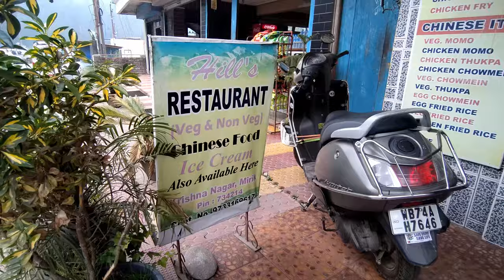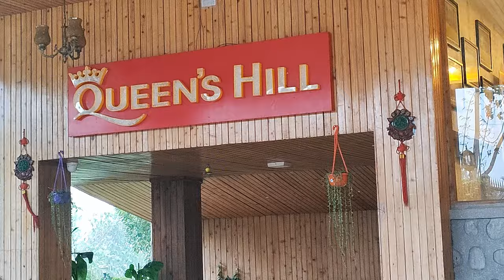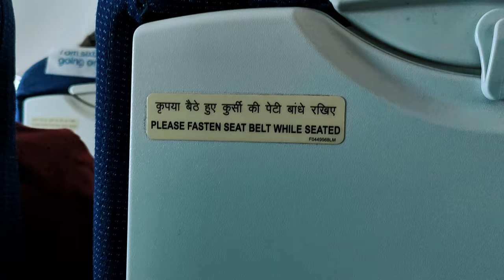You're in for a treat... Pack your bags!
How is Mirik in Darjeeling? Where to stay in Mirik? Find out in this episode of Saligeo Travelmates. In the final episode of the Bhutan 2023 series, Salina, George, and Alissa leave Bhutan and travel to Mirik in Darjeeling.